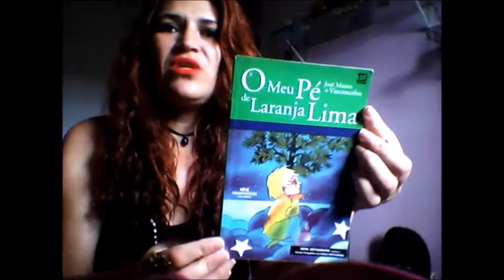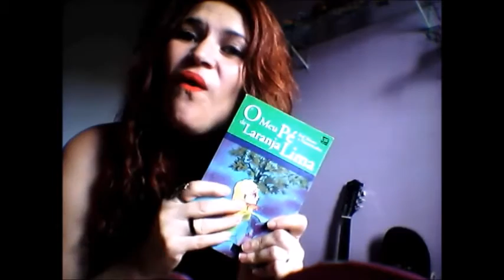O meu pé de laranja lima - José Mauro de Vasconcelos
O meu pé de laranja lima é um clássico da literatura brasileira que virou filme, peça de teatro e até novela. É um livro emocionante que vale muito apena se lido.